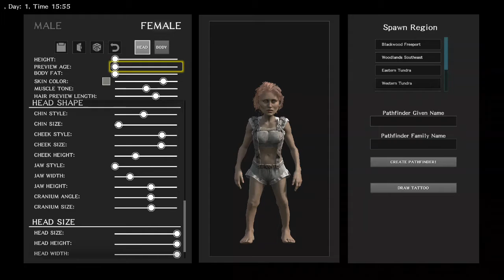My 1st Impression of Atlas Pirate Sailing Game Xbox Pc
Fun game, great graphics and concept. Pre-release software is pretty buggy. Staying near the host sucks, can be solved with a dedicated server. I hear they're not a bad price (around $15/m). if you're going to play enough as a group to justify it